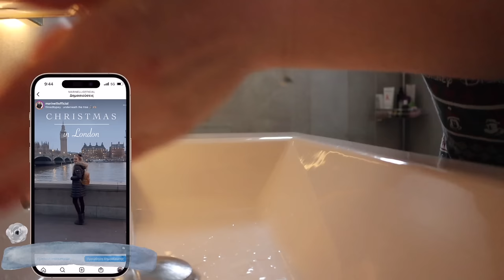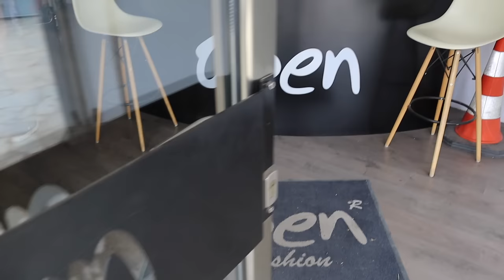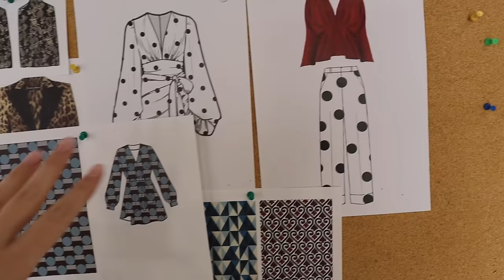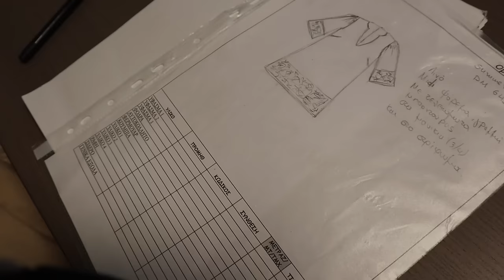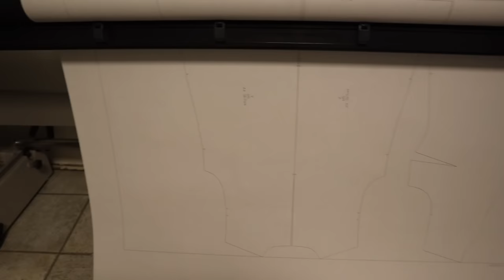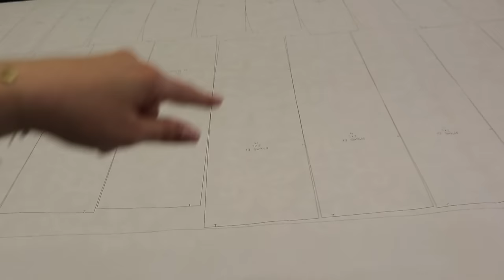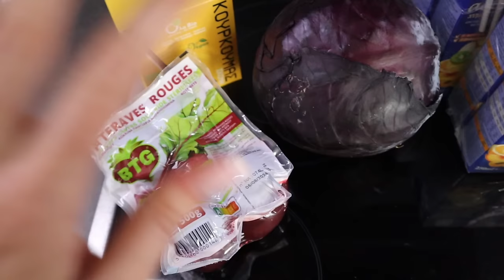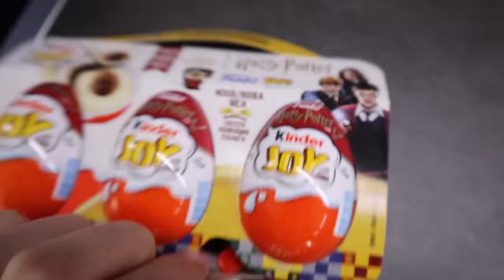Βλογκοστή: Είδα από κοντά πώς κατασκευάζονται τα ρούχα 🐣| Marinelli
xoxo
Marinelli ♥